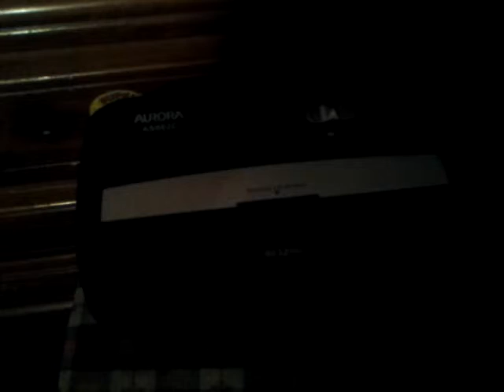Filing Obamacare paper work in proper place...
This is what I think of Obamacare...